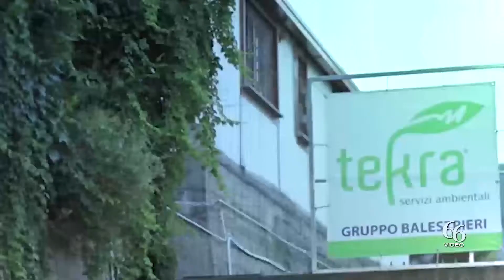Siracusa «Ma chi è il direttore esecuzione contratto igiene urbana che costa ai siracusani 6 800 eu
«Chi è il direttore di esecuzione del contratto che regola il servizio di igiene urbana a Siracusa? Trattandosi di una figura che costa 6.800 euro al mese ai contribuenti siracusani, sarebbe forse il caso di dare una qualche indicazione sulla sua identità e su quali risultati abbia prodotto ed in quali ambiti della raccolta rifiuti.
«Da quando questa figura è “nata”, negli ultimi mesi del 2018, si sono susseguite circa una decina di proroghe di affidamenti diretti del servizio a Siracusa. Il direttore di esecuzione del servizio di igiene urbana costava ai contribuenti siracusani 4mila euro al mese nel 2019, saliti a 6.300 nel 2020 fino agli attuali 6.800.
Eppure dalla metà del 2020 non sappiamo chi è e neanche cosa produce. Sappiamo che il servizio di direttore di esecuzione del servizio, dal 2018 ad oggi, è stato scelto tramite affidamento diretto e numerose volte è stato oggetto di proroga, nonostante nel 2020 fosse stato approvato un bando poi finito nel dimenticatoio.
«Attenzione, affidamenti diretti legittimi, consentiti dai decreti semplificazione di questi anni. Bisogna capire però quanto opportuni visto che si tratta del servizio, probabilmente, più importante per il Comune e di durata settennale.
«Magari è anche a causa della poca incisività delle società consulenti selezionate per il ruolo che il servizio di raccolta rifiuti non decolla. Specie se – in ipotesi – gli uffici del direttore di esecuzione non vigilano costantemente sull’esecuzione dei vari aspetti del contratto di igiene urbana», lo afferma il Movimento 5 Stelle Siracusa.